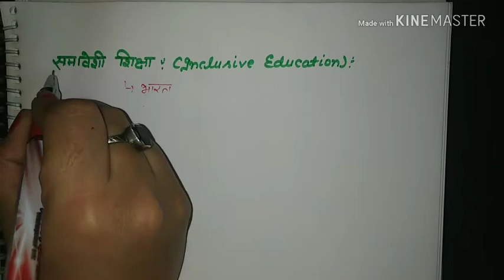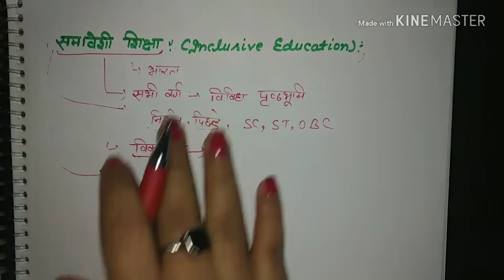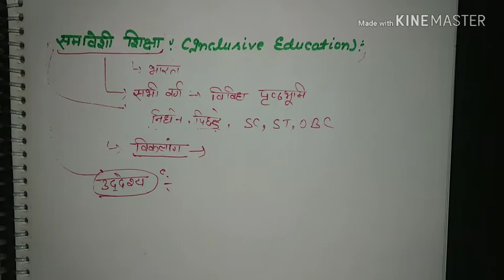Ctet preparation|Inclusive Education|Most important Topic|Uptet|KVS|Dsssb 2018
Follow this link to join my WhatsApp group
In this video I talked about inclusive education
It is the most important topic of pedagogy
👌*FREE LESSON*👌
*CTET,UPTET,PEDAGOGY*. 👌PSYCHOLOGY 👌
                 DAY 1
*NCF 2005*
Day 2
Day 3.
Day 4
Day 5.
Day 6
Day 7
Day 8
Day 9-
Day 10
*Day 11*
Day 12
*Piaget theory complete*